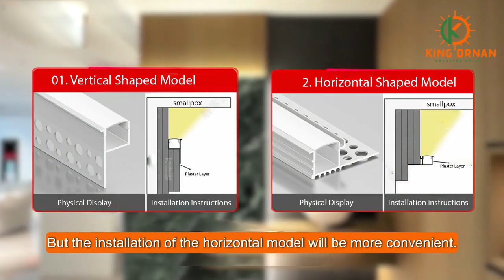3 Types of LED Aluminum Profile Light Slots – Which Recessed Light Trough Is Right for Your Space?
Discover the 3 most common types of internal reflective light slots used in home lighting design with this Kingornan guide. Learn how to install them properly to achieve soft, layered, and functional lighting for any space.

🔧 Covered Light Slot Types & Key Installation Points:
1️⃣ Return-Shaped Ceiling Reflective Light Slot (Most Common)

No light barrier: Install light strips flat up (45° for brighter, softer light) or 45° up.
With light barrier: Raise the light strip to align the light source with the barrier for even, shadow-free illumination.
2️⃣ Pre-Embedded Light Slot (Vertical/Bottle-Shaped Models)

Best for natural proportions: Keep the distance from light strip to top surface ≥25 cm.
Easier installation: Bottle-shaped models are more convenient with a thinner, simpler structure.
3️⃣ Suspended Aluminum Light Slot (Without Ceiling)

Offers layered effects: Choose downward, upward, or oblique upward lighting.
Simple setup: Fixed 25 cm from the bottom surface, then install light strip, mask, crack net, and finish with grease/paint.
⚠️ Note: The latter two types may produce less soft light and visible lines due to proximity to walls—choose based on your space needs.

Perfect for homeowners and designers aiming for elegant, professional-grade lighting—just like Kingornan’s expert solutions.